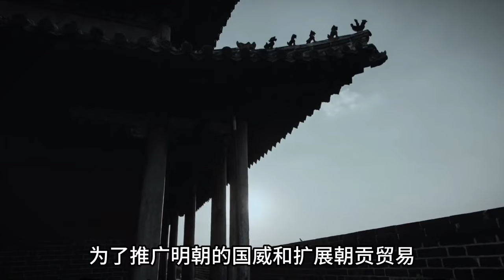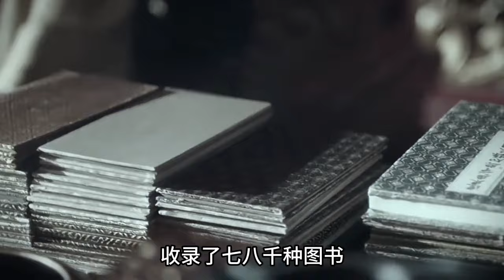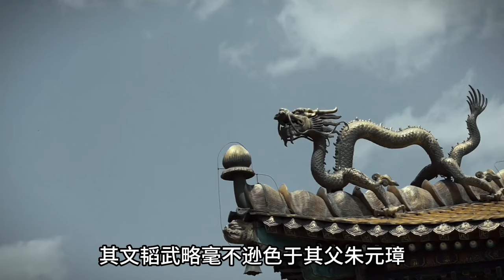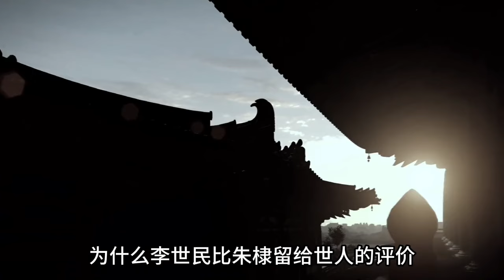【讀懂歷史L】一口氣，看懂朱棣的一生#历史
世界千年興替史，跟我一起讀懂歷史，歡迎大家訂閱~
The history of the world's rise and fall over the millennium. Come and understand the history with me.